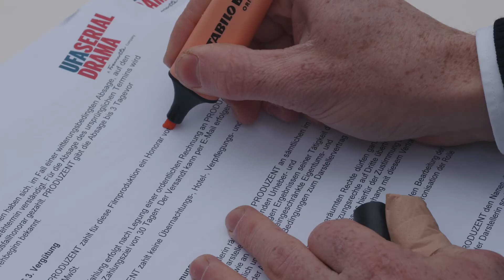UFA Spot: Filmgeschäftsführer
Der Jahrgang Film und Fernsehen 2020 hat in den letzten Wochen 4 Spots und einen Dokumentarfilm mit der Produktionsgesellschaft Ufa GmbH produziert.

Dieser Film ist ein Imagefilm über die Tätigkeit als Filmgeschäftsführer bei der UFA Production Company.

Das Ziel ist es, geeignete Menschen, die kommunikativ sind und zielstrebig arbeiten, zu motivieren, sich als Filmgeschäftsführer bei der UFA anzumelden.

Um das auch rüberzubringen, haben die studierenden unterschiedliche Stilmittel und Konzepte genutzt, und diese in Bild und Ton umgesetzt.

Produktionsleitung: Larissa Kaiser
Buch: Amina Gruber/ Larissa Kaiser
Regie: Amina Gruber
Regie Assi: Johanna Holz
Kamera: Chiara Negri
Schnitt: Malte Koch